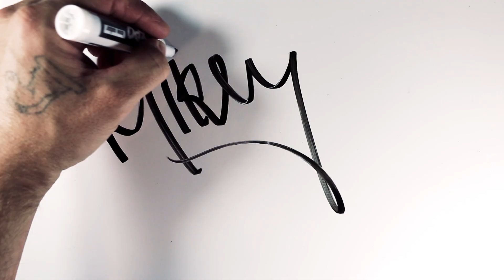Undertale #9 - The Final Chapter! (for now) ..Undyne Battle Continues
Mikey & Daddy play undertale ! We ferociously battle Undyne in a combination of sparing and fleeing which ultimately leads to...